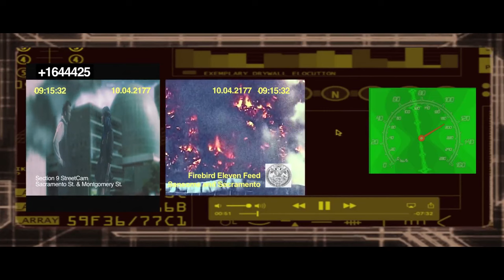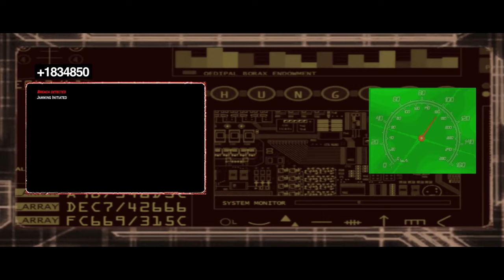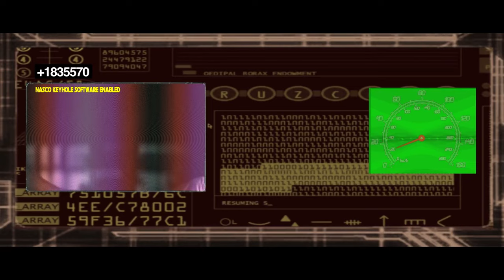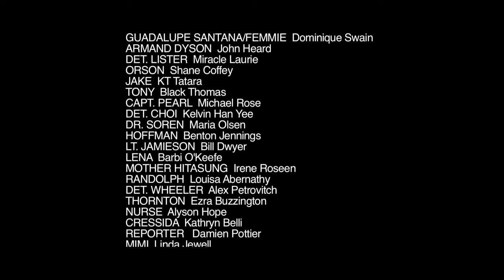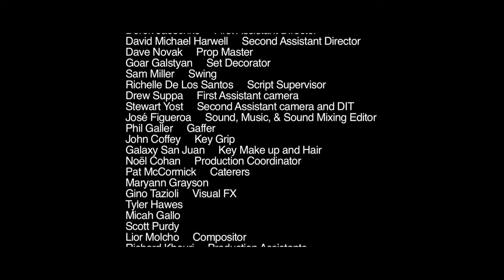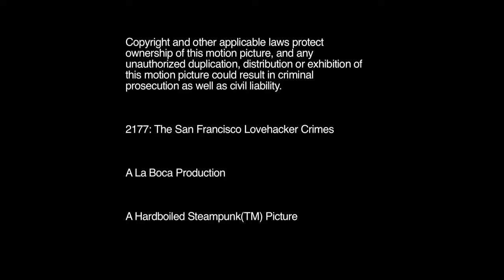2177: The San Francisco Love Hacker Crimes | Sci-fi | HD | Full movie in english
2177: The San Francisco Love Hacker Crimes | Sci-fi | HD | Full movie in english

Director: Jose Figueroa
Writer: Jose Figueroa
Stars: Sean Patrick Flanery, Dominique Swain, John Heard
(2019)

Mysterious stranger helped save the day when proper data was obtained no one was harmed

2177: The San Francisco Love Hacker Crimes | Sci-fi | HD | Full movie in english